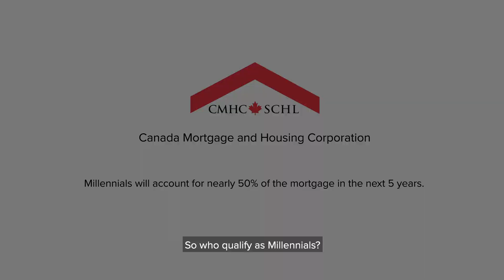WHAT IS THE MILLENNIAL HOUSING MARKETING IN GTA OF 2020?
Millennials are the MAJORITY of buyer over the next 5 years. If you are a seller, MUST WATCH this video to ensure your property fits the Millennial market. And if you are a buyer, make sure your next purchase fits into these categories to have a better resale value.

Business | Agent | Sales | Realtor | Investment

Ringo is proficient in English, Cantonese and Mandarin. He obtained a BA degree, major in Economics, from University of Toronto. Because of that, he is particularly interested in and sensitive to the economic climate.  He has been in Real Estate Industry for over 6 years now. With a wide range of knowledge, he is able to provide professional analysis for clients.

He enjoys sharing his thoughts with clients. Whenever market changes, he notifies tenants immediately so they are able to make the right decisions on time. Ringo's team gains a lot of compliments for their excellent services. From signing, getting the keys from vendor, to rental managaement, clients never have to worry because the team already explains the next steps. Also, the team is very responsive to clients' concern and  is able to solve the issues smoothly.

We get a lot of repeated businesses from existing clients as well as referrals from them. And yes! We love referrals!!